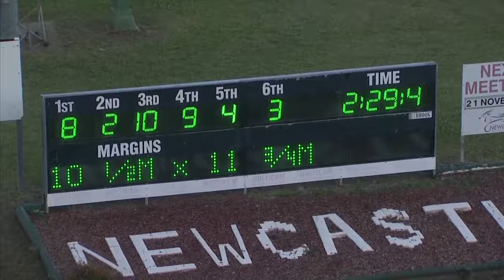NEWCASTLE - 16/11/2018 - Race 2 - EAST MAITLAND BOWLING CLUB PACE